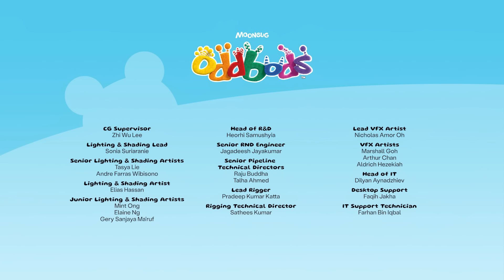Coffee Crazy | Oddbods - Food Adventures | Cartoons for Kids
Slick opens his very own coffee joint.

00:00 Coffee Crazy
01:08 Pogo's Apple
01:52 Snacks
02:33 Bubblegum Trouble
03:38 Breakfast in Bed
04:46 Vending Machine
05:43 Vending machine
06:43 Turkish Ice Cream
07:51 Drinking Fountain
08:59 Bad Brownies
09:52 Fast Food
10:47 Popslickle
11:38 Melty Ice Cream
12:47 Candy Crook
13:47 Cake Competition
14:54 Chopsticks
15:58 Pie
16:53 Supermarket
17:52 Tobo-gone
18:47 Donut
19:20 Newt's Apple
19:47 Coffee
20:25 Eat and Run
21:08 Cake
21:42 Picnic
22:49 Juicy Turkey
23:36 Coconut
24:31 Fine Dining 3
26:17 Padang Food Server
27:23 Food Court
28:14 Coconut Shy
29:25 Cookie Jar
30:24 Jam Jar
30:55 Dispenser
31:57 Mustard
32:32 Zee's Apple
32:56 Rubixube
33:50 Hard Candy
34:29 Pumpkin Carving
35:23 Fine Dining 2
36:20 Food Sharing
37:15 Foodie
38:04 Cookies and Milk
39:01 Dumpling
40:01 Buffet
40:50 Pizza Assembly
41:49 Bakeoff
42:42 Recipe
43:24 Burger
44:12 Got Milk
45:21 Picnic
46:10 Hot Peppers
47:13 No Food Allowed
48:24 Logcake
49:39 Bubblebee
50:24 Cereal Box
51:30 Fruitography
52:28 Snack Impossible
53:36 Zee Food Quest
54:31 Vending Machine 2
55:28 Sushi Remote
56:30 Cookies and Milk 2
57:27 Fine Dining
58:05 Peek
58:26 Float